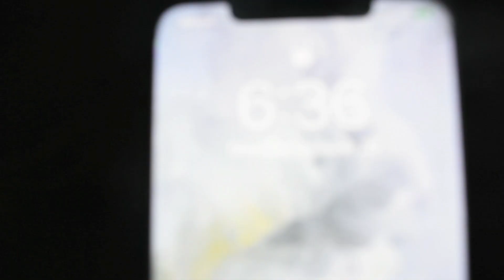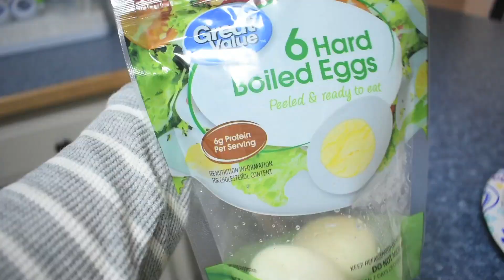MORNING ROUTINE 2019 | MOM OF 2 KIDS | STAY AT HOME MOM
Welcome to my fall morning routine 2019 with 2 kids and a new puppy!! I thought I would update you guys with what our mornings are looking like now that we have a first grader, an almost one year old and a new puppy running around! Hope you guys get motivated and enjoy :)